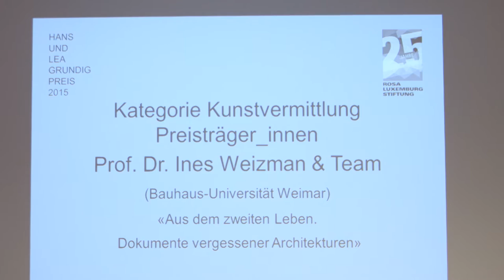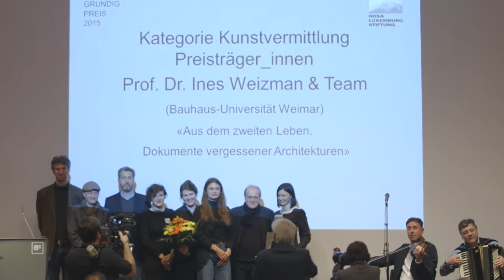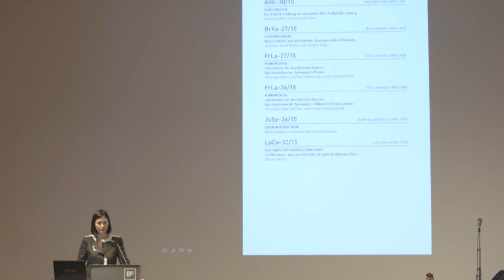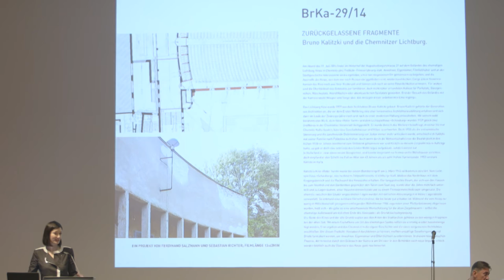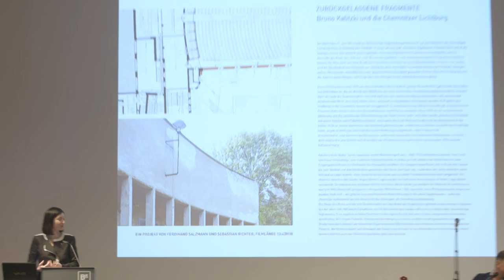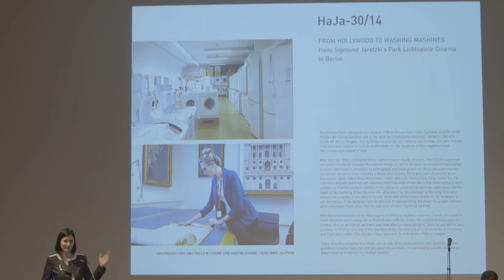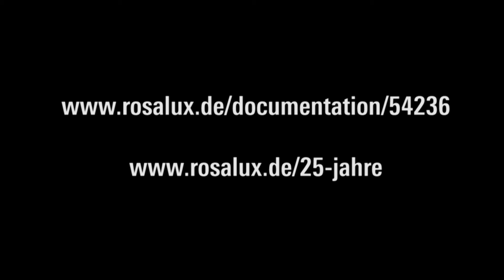Oliver Sukrow: Hans-und-Lea-Grundig-Preis 2015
Oliver Sukrow hält die Laudatio für den Preis im Bereich Kunstvermittlung.
Stiftung verleiht Hans-und-Lea-Grundig-Preis 2015 an Olga Jitlina, Lith Bahlmann und Matthias Reichelt sowie Ines Weizman und ihr Team
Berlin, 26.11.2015